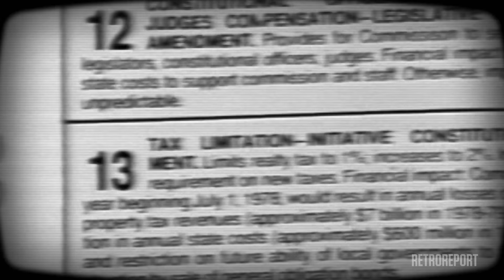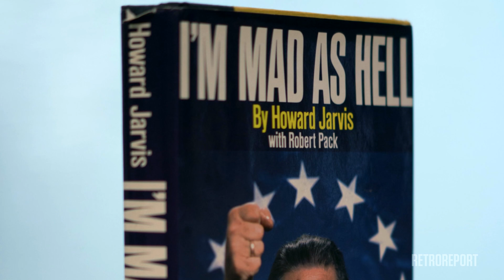Prop 13: Mad as Hell | Retro Report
When Howard Jarvis declared that he was mad as hell about rising property taxes in California, he started a tax cutting movement that rolled across the nation. Jarvis's Proposition 13 is still on the books, and the debate over its consequences remains.